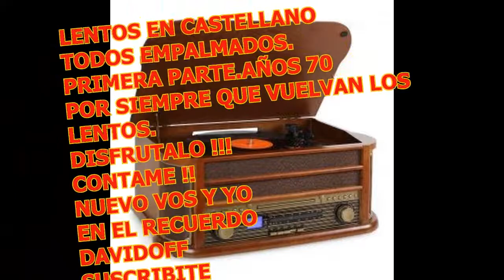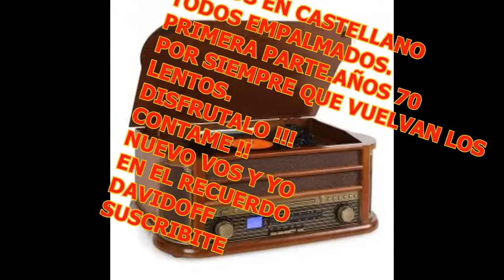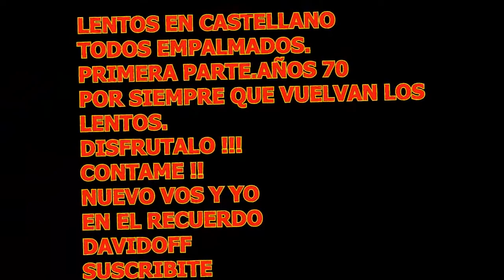PARTE 1/LENTOS EN CASTELLANO EMPALMADOS / LOS QUE BAILASTE EN LOS 70, TE ACORDAS? REVIVI LO MEJOR !